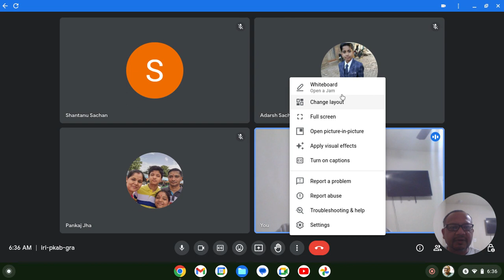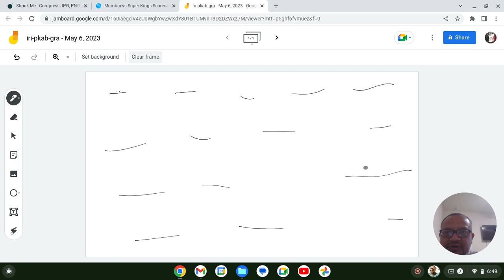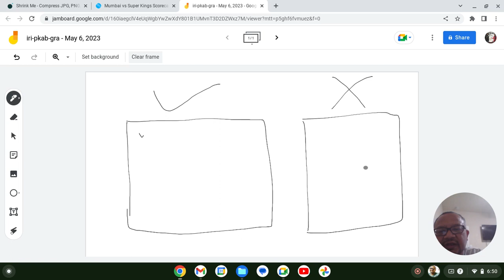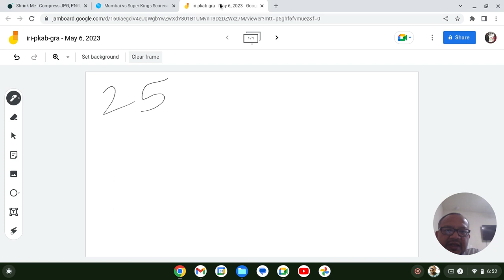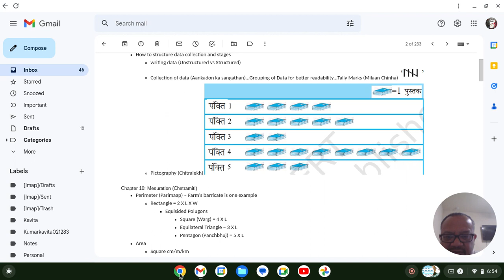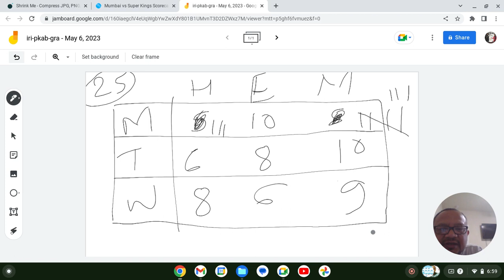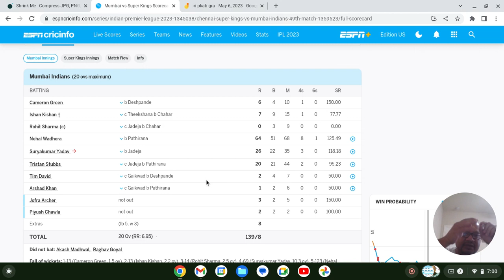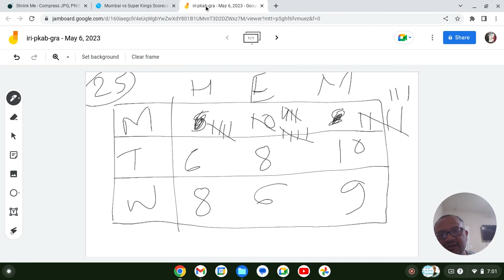Math Grade 6 - Data Handling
Practical relevance